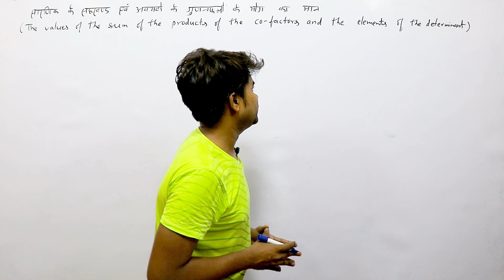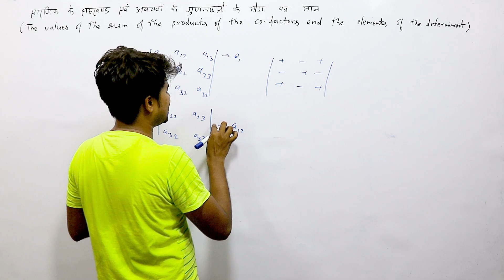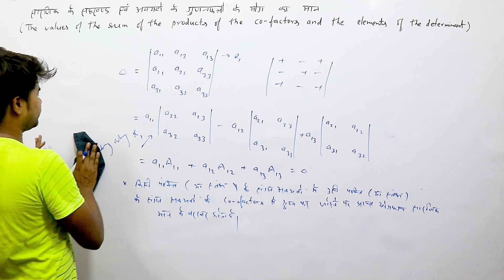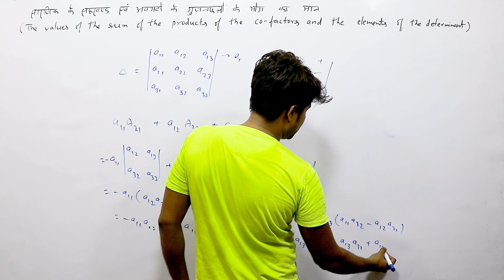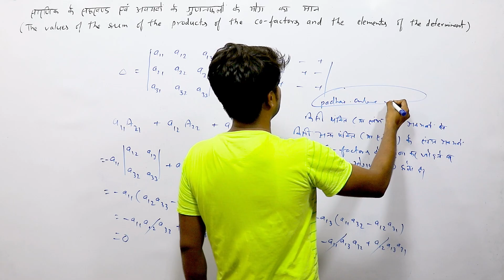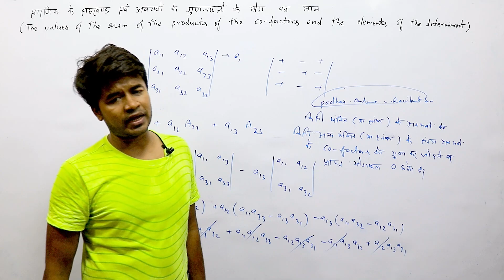सारणिक के सहखंड एवं अवयवों के गुणनफलों के योग के मान | सारणिक : Determinant | Class 12th Math